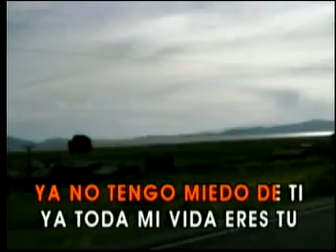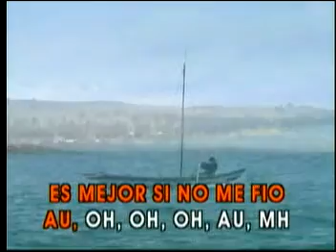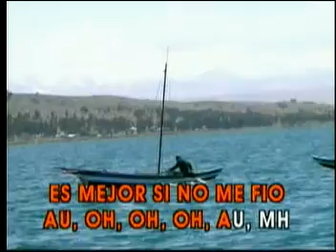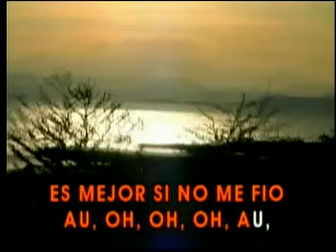Entre Tu Y Mil Mares Laura Pausini Las Rocas